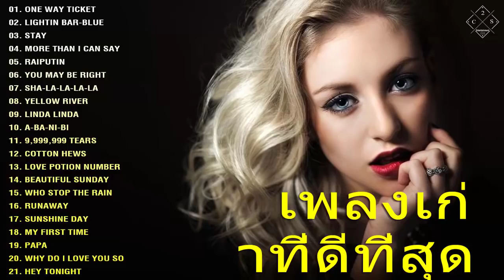รวมเพลงสากลเก่าๆ รุ่นเก๋าชอบฟัง